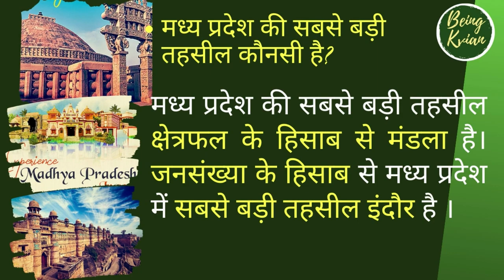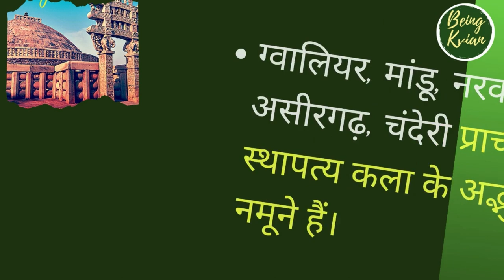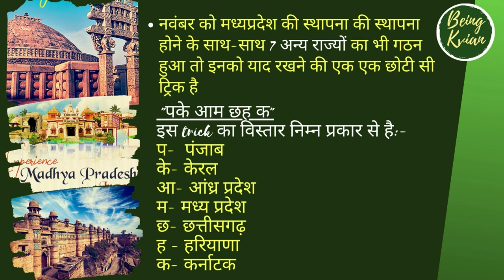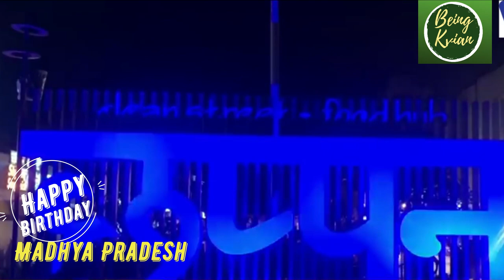HAPPY BIRTHDAY MADHYA PRADESH II 01 NOVEMBER II JAI HO MADHYA PRADESH II MADHYA PRADESH SONG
Madhya Pradesh, a large state in central India, retains landmarks from eras throughout Indian history. Begun in the 10th century, its Hindu and Jain temples at Khajuraho are renowned for their carvings of erotic scenes, most prominently Kandariya Mahadeva, a temple with more than 800 sculptures. The eastern Bandhavgarh and Kanha national parks, noted Bengal tiger sanctuaries, offer guided safaris.
Founded:                    1 November 1956 Trending
Capital:                        Bhopal (Executive Branch)
Population:                 7.33 crores (2012)
Points of interest:      Kanha Tiger Reserve, Orcha, Omkareshwar, Panna, Pachmarhi, Mandu, Indore ,Gwalior etc.